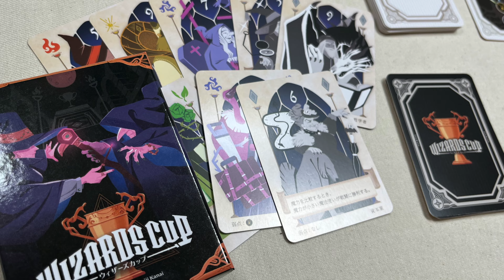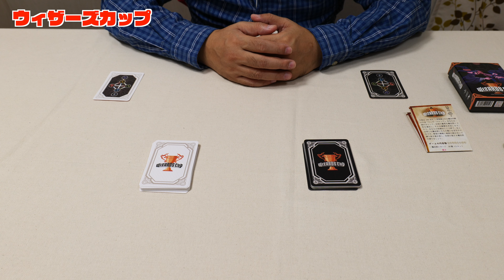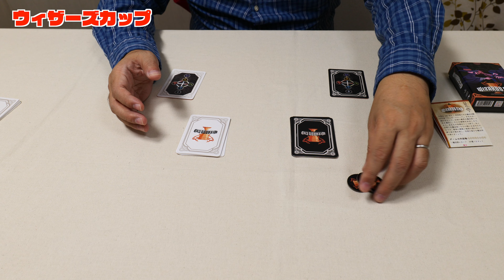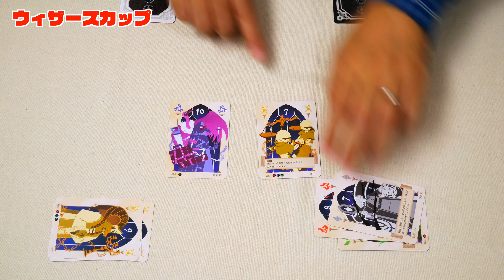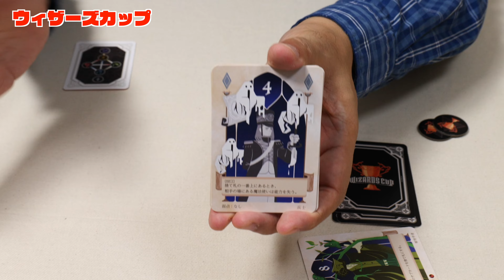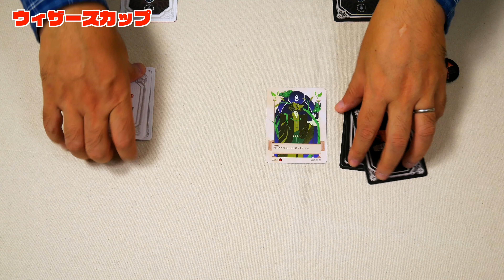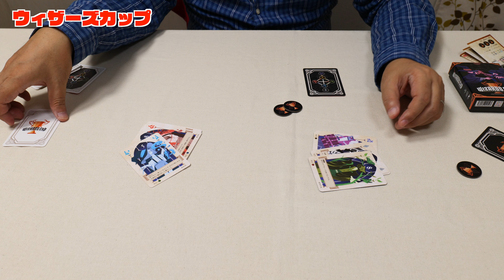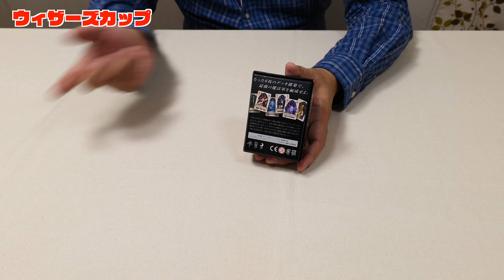【ウィザーズカップ】わずか6枚のマイクロデッキで、魔法戦を勝ち抜け！ / TGG ボードゲーム